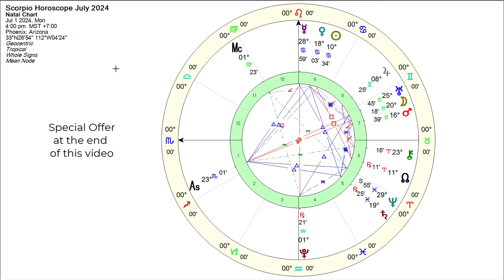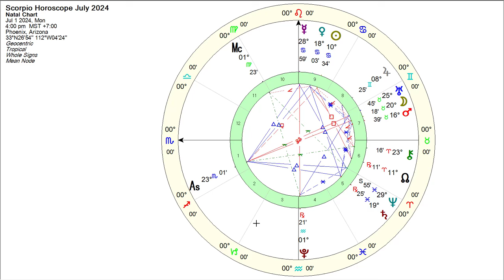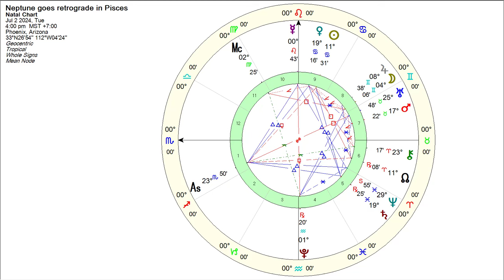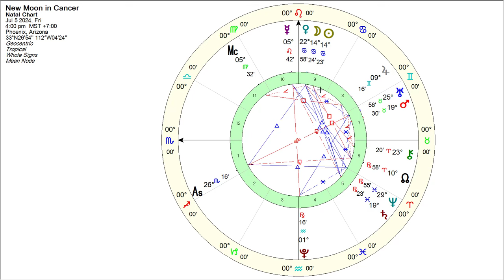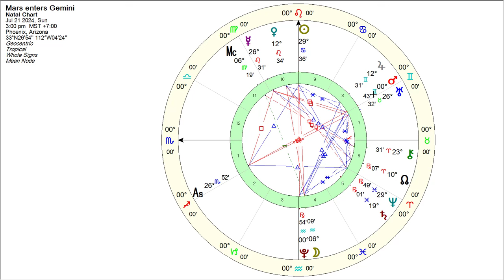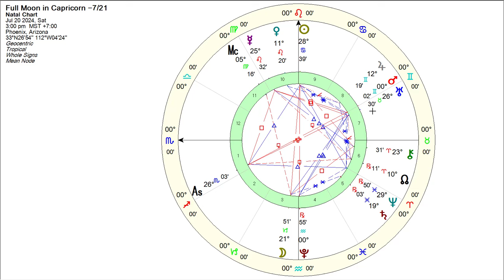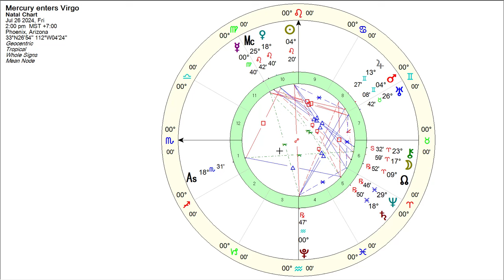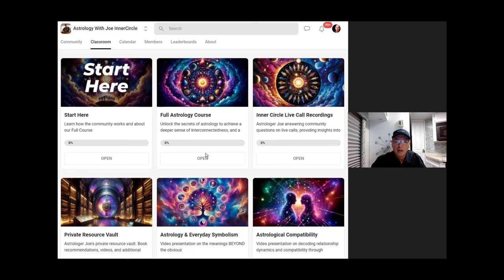Scorpio Horoscope July 2024 - Astrologer Joseph P Anthony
Hi Scorpio,
We have a creative month ahead…find out what’s in store for you.

Uncover the Truth, Explore Your Personality, Relationships, and Life Path with Birth Chart Insights and Mentorship from Astrologer Joe.